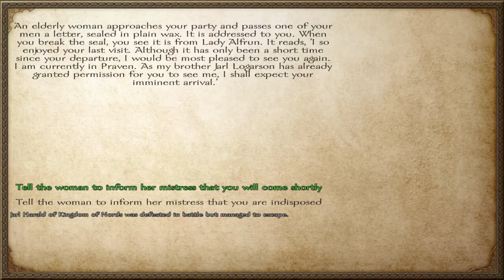Easy Mount & Blade: Warband Economics Focused Gameplay 72 Courtship Progress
Jump in n learn as we play PS4 Gems like Mount & Blade Warband Economics Focused Gameplay w/o busting our wallets